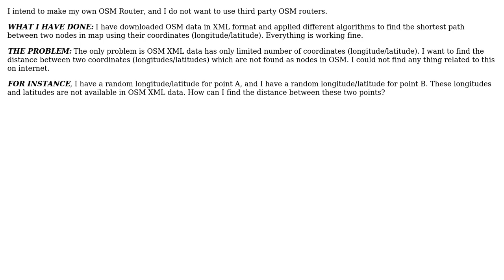Finding the distance between two coordinates (longitudes/latitudes) which are not found as nodes...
GIS: Finding the distance between two coordinates (longitudes/latitudes) which are not found as nodes in OSM

With thanks & praise to God, and with thanks to the many people who have made this project possible! | Content (except music & images) licensed under CC BY-SA | Music | Images & others | With thanks to user winwaed user lambertj user Hamza Khalid and the Stack Exchange Network Trademarks are property of their respective owners. You are responsible for your own actions.